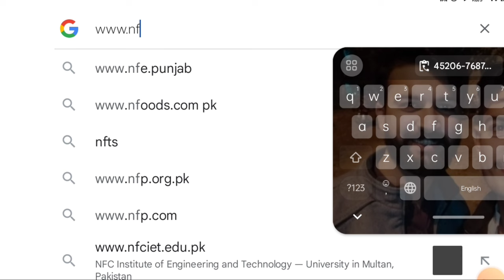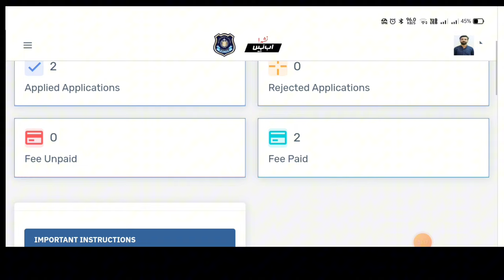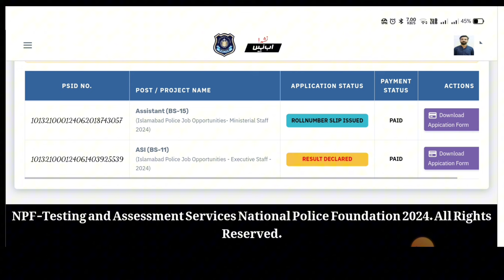Islamabad police written test results update 2024 | Islamabad Police ASI Written Test Results 2024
Assalamualaikum Today We will Discuss about:
Islamabad Police Written Test Results For All test 2024 .
When Results will be announced of written test 2024 ||
Islamabad Police Written Test Results For constable
Passing Marks ?
When Results will be announced?

Islamabad Police Written Test Results 2024? || When Results will Announce for all post?